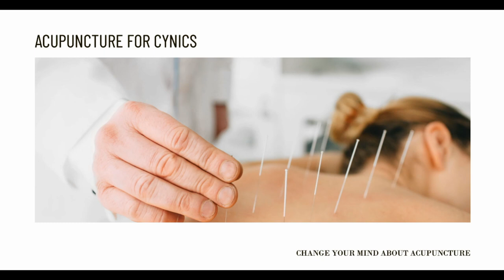Stopping Your Headache with Acupuncture